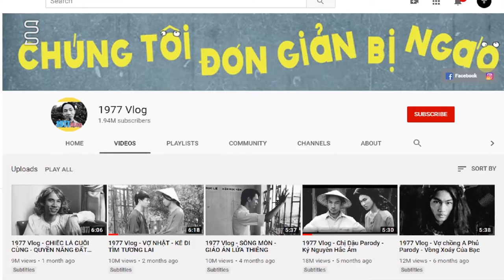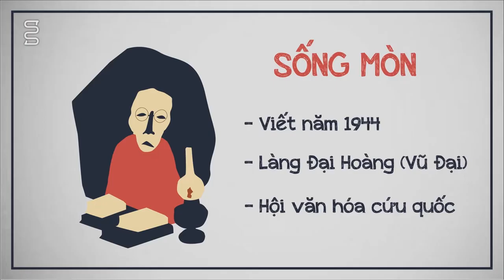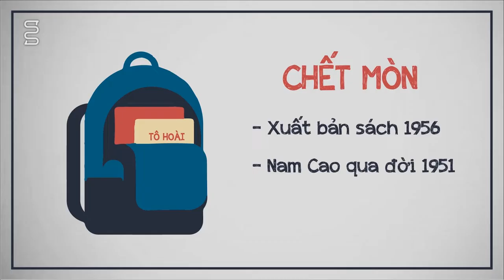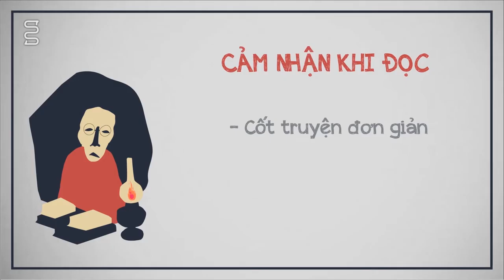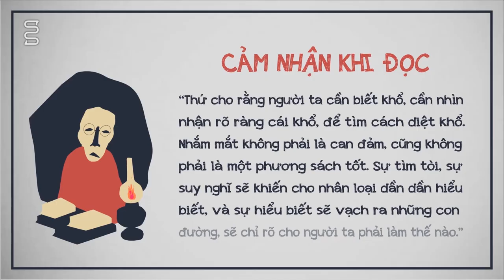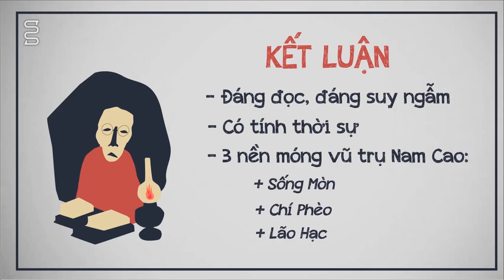Review Sống Mòn | Nam Cao [Spoil nặng]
Hi evebody, mình mới làm một kênh review những cuốn sách mà mình cảm thấy hay ho, mọi người coi ủng hộ nhé!

Sống Mòn là tiểu thuyết hay nhất của Nam Cao, câu chuyện xoay quanh nhân vật chính là thầy giáo Thứ ở làng Vũ Đại xưa. Cuốn sách đã miêu tả sự khốn khổ của con người cũng y nghĩa của con người về sự sống.

Hình ảnh và tư liệu tham khảo, mục đích là chia sẻ kiến thức tới cộng đồng, nếu bạn có bất kỳ vấn đề về bản quyền, vui lòng liên hệ mình qua email hoặc facebook để cùng nhau giải quyết nhé. Thanks!
Ngoài ra nếu bạn nào có nhu cầu học tiếng Anh giao tiếp ở môi trường trẻ trung năng động, thực hành nhiều thì có thể đến sinh hoạt cùng mình: